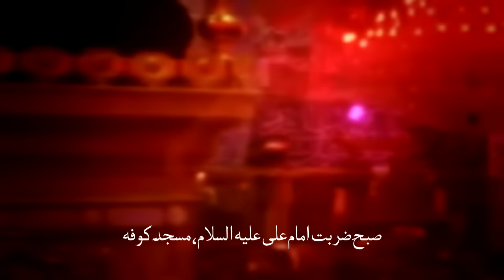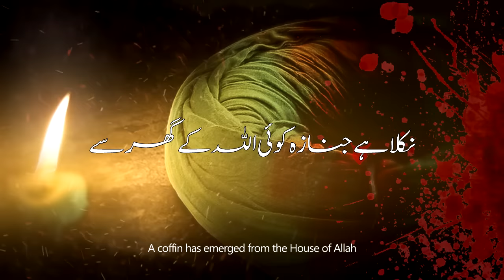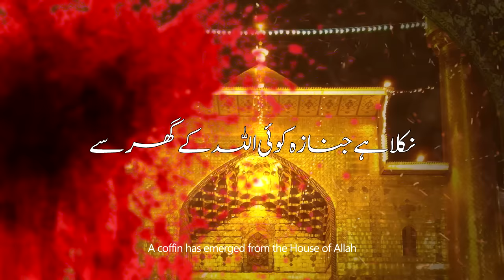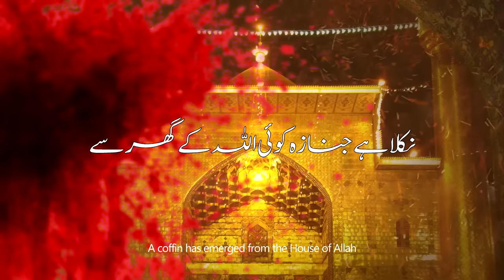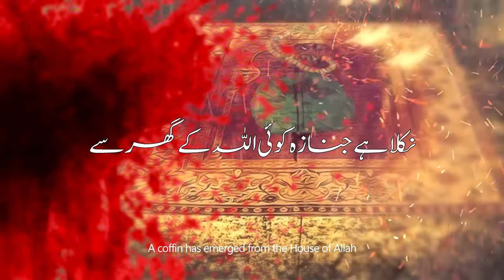Nikla Hai Janaza Koi Allah Kay Ghar Say | Mir Hasan Mir | 21 Ramzan Noha 2017 | Mola Ali Noha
Noha Title | ☆ Nikla Hai Janaza Koi Allah Kay Ghar Say ☆
Poet | Banda e Momin
Izafi Asha'ar | Janab Mir Takallum
Special Thanks | Ustad Ghulam Abbas
Audio | ODS Karachi
Video | Ali Arman Baltistani

☆ New Noha Mola Ali On the Occasion Of 21 Ramzan Shahadat e Mola Ali Ibne Abi Talib (as) ☆

Date: 21 Ramzan 1438

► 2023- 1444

Koofay Main Karbala | 21 Ramzan Noha 2023

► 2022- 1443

Mola Rotay Jatay Hain | 21 Ramzan Noha 2022

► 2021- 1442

Zainab Tera Zakhmi Baba | 21 Ramzan Noha 2021

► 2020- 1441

Hai Janaza Haider e Karrar Ka | 21 Ramzan Noha 2020

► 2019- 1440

Yun Ro Rahay Hain Daikh Kay Zainab Ko Murtaza | 21 Ramzan Noha 2019

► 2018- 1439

Zainab Ka Naam Musallay Par | 21 Ramzan Noha 2018